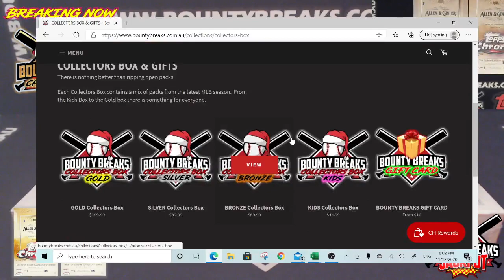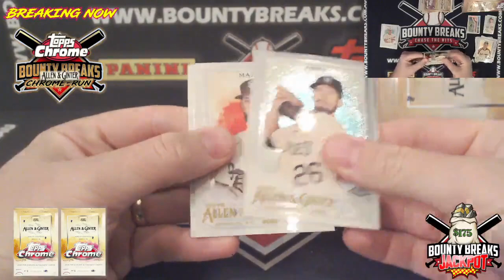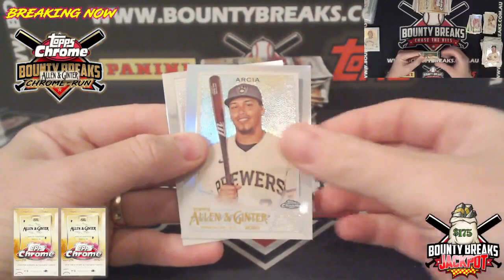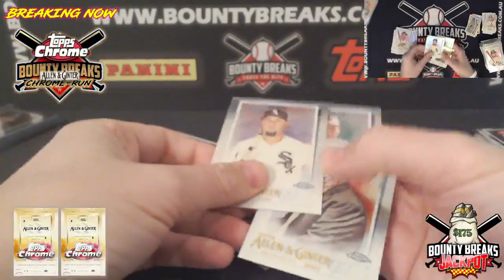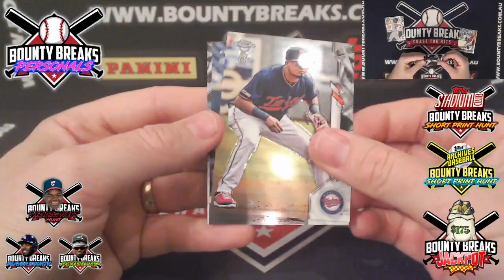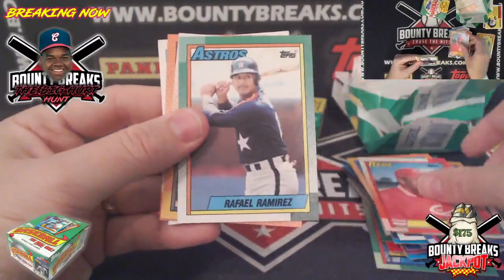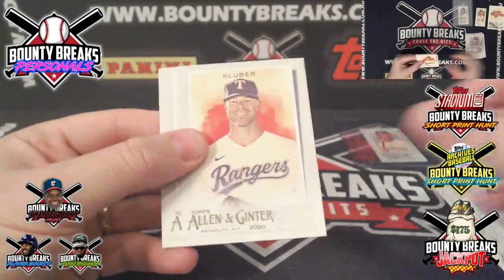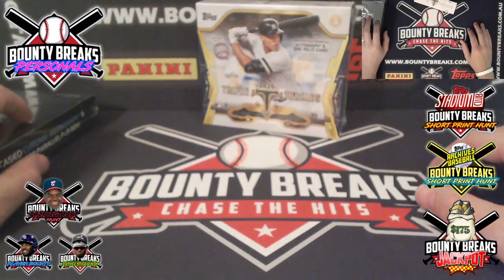Live Show 11 12 2020 Premiere Allen & Ginter Chrome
Featuring
The Allen & Ginter ChromeRUN